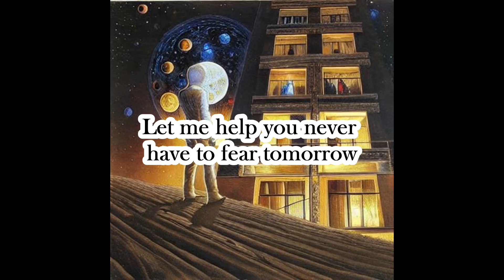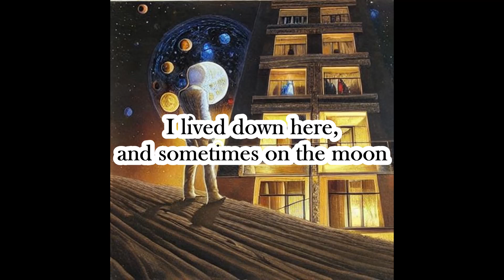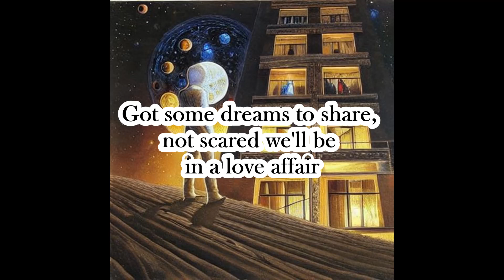Ganjili_Sunshine [Lyric Video]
New track + lyric video from our group going by the name of Ganjil (G-Minor x Anjovi x ili)

Vocals: ili & Anjovi
Instrumental: Gminor

Take care all! Hope you enjoy it!